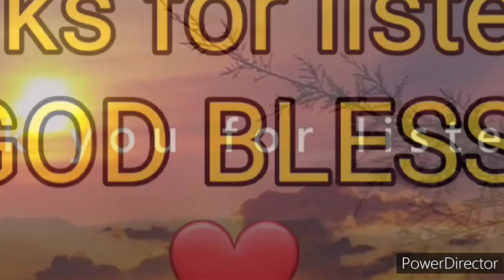The Word of God "BIBLE" 24 The Second Book of JOHN(1) New Testament Audio Full Chapter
The Bible
Bible
The Second Book of John